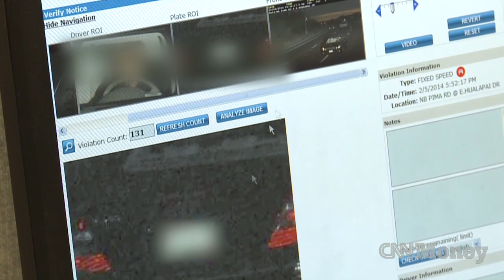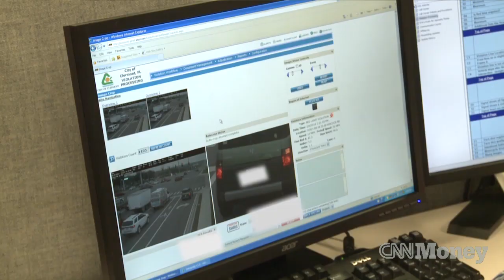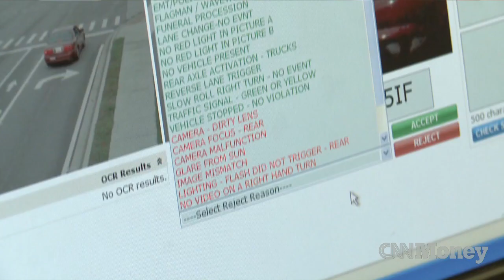Meet the company behind red light cameras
Arizona-based American Traffic Solutions is responsible for nearly half of the estimated 7,000 red light traffic cameras in the U.S.